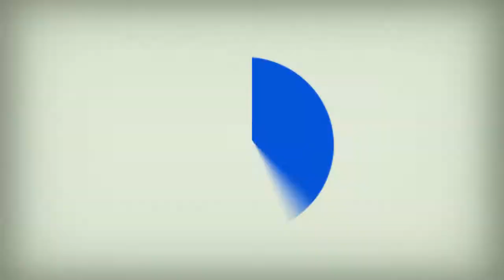¿ Como empezar en youtube ?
♫ ENLACES ♫

''papafriitah'' ''papa frita'' ''papafriitahvlog'' ''papafriitah vlog'' ''papafritavlog''